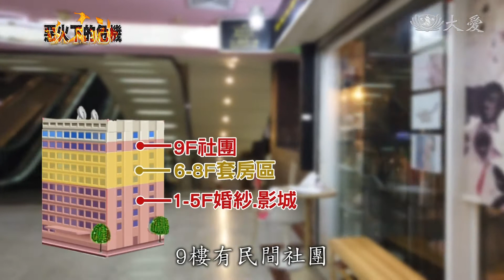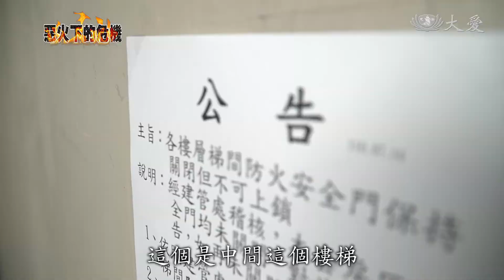冰山一角 | 城中城惡火 燒出老舊大樓公安問題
高雄市城中城大火，引發老舊住商混合大樓安全性討論，採訪團隊實際走一趟，位於台北市鬧區的一棟住商社區，該大樓鄰近西門町，屋齡超過40年，電梯設計上，可從一樓商場直達套房區，儘管該有的消防設施、管委會一個都不少，但因為住宅與商圈，歸給不同的管委會管理，想要面面俱到，確實難度較高。《公寓大廈管理條例》1995年正式實施，當時該法無溯及既往規定，因此未強制規定之前興建的大樓需成立管理委員會。

高雄市城中城大火，46條人命，住商混合大樓的公安黑洞，引發熱議。

台北某社區管委會主任 金立柏：「這有幾台監視器，有沒有監視器，這個、這個整個繞過去，那這個是照這個走廊。」

實際來到這處，位於台北市的住商混合大樓，管委會、消防設施，一應俱全。除了24小時保全，每層樓的監視視角，直達走廊盡頭、逃生梯間，幾乎做到全面零死角。

台北某社區管委會主任 金立柏：「我做切換，現在都是樓梯間，但他保全外面 他是2個螢幕，他2個都看得到。」

加上屋子結構先天就是套房，不是後來隔間，據說很受租客的歡迎。不過管委會坦承，畢竟是44年前的老房子，囿於先天設計，管理上有些難度。

台北某社區管委會主任 金立柏：「那這棟樓新光(獅子林)很久了，40幾年了，所以它的，從以前演變的(管委會)分類形式，其實比較、比較不一樣。」

此話怎麼解釋？原來法令規定，樓層數六樓以上建物，都要進行「消防安全設備檢修申報」，以這棟大樓來說，1到5樓有婚紗(公司)、影城，6到8樓套房區有202戶，9樓有民間社團，10樓餐廳，加起來，竟然4個管委會。

台北某社區管委會主任 金立柏：「(消防的檢查或者是公安的申報，跟那個商業的部分一起申報的嗎？)分開，分開的。我們只報5樓到8樓，(那所以說，如果對方沒有做好 您可能會不太知道)，不曉得。」

制度完備都很難面面俱到，何況出事的城中城大樓，沒有管委會，許多住戶還是外來租客，管理上出現巨大漏洞。

北市消防局副局長 游家懿：「現在在法令上，是規定要成立(管委會)啦，但是因為它沒有罰則，所以有一些大樓，當然它就沒有成立所謂的管委會。」

官員解釋，娛樂、賣場等甲類場所，每半年就要消防安全設備檢修，哪怕沒了商業行為，該有的消防檢查，還是不能漏掉。

北市消防局副局長 游家懿：「可能會變成乙類(場所)的用途，譬如說你剛講的住宅，乙類(場所)它還是要檢修申報喔，它只是變成頻率不一樣，會變成1年1次。」

回頭看台北市的這棟大樓，平面顯示內部空間呈M字型，動線已經複雜，套房區一個樓層 有5個逃生安全梯，有的直通戶外，有的卻是通往商場。

台北某社區管委會主任 金立柏：「這個是中間這個樓梯，這個安全梯往到1樓以後 是它商場裡面。」

想想火場上，多一秒、少一秒都是生死拉鋸。離開套房區，來到商場，許多店面閒置，人員進進出出，不受管制。

記者：「而到這一處 其中一個樓層，可以看到，裡面有許多的店家呢，現在可能因為經濟等原因 已經都紛紛關閉了，如果沒有妥善的安全管理的話，很有可能成為治安死角。」

社區警衛：「有的人走上來，你總不能不讓人家走，可是住戶、住這邊，他就會來，你不住這邊你來這邊幹什麼，像我們，比如說我們看、看他一直在這邊逛，我們會過去問他。」

住商混合大樓，突顯複雜的管理問題，從社區組織，到公安、消防，法律上的灰色地帶，不趕緊修法補漏，眼淚換來的教訓，恐怕不會是最後一次。

採訪撰稿 王以謙
攝影剪輯 林文森 余國維